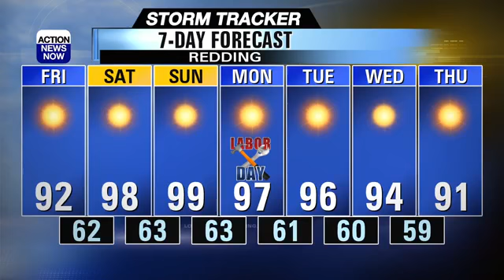Heating up for your Labor Day Weekend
Staying mostly mild for your Friday, but the heat is ramping up for your Labor Day Weekend.